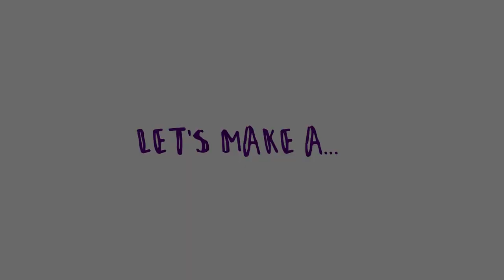Making a Zelda Plush Doll: Process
See how I made this Zelda plush doll!

Pattern is not available.

*Applique Scissors
*Pre-wound Bobbins

My embroidery machine